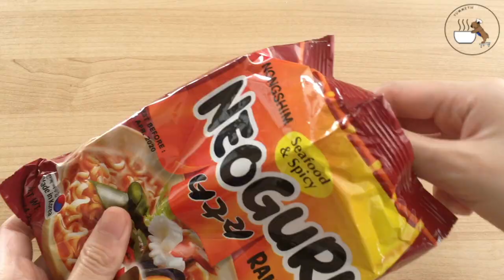Ram-Don | Recipe From The Movie Parasite | Jjapaguri With Steak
250g beef sirloin, diced 2cm
1 packet neoguri noodles
1 packet chapaghetti noodles
Water
Cooking oil

Heat oil in a pan to medium high heat.
Add beef and sear each side.
Cook for a further 2-3 mins and set aside.

Into a pot of boiling water, add both types of noodles and dried flakes.
Cook for a few mins until noodles are loosened and cooked.
There should be enough water in the pot to form a thick gravy.
Add or remove water as necessary then add powdered seasoning from both packets and mix well.
Add steak and mix well.
Turn off the heat, add oil from chapaghetti and mix through.
Serve hot.

Credits.